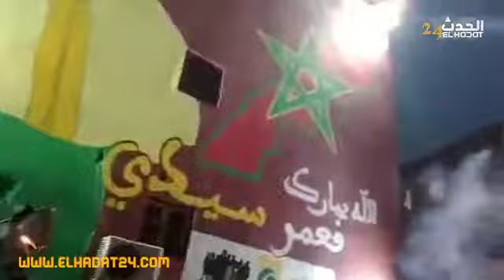قمة المواطنة من شباب فاس رسم أكبر جدارية للملك محمد السادس فيها كثر من 300 متر مربع